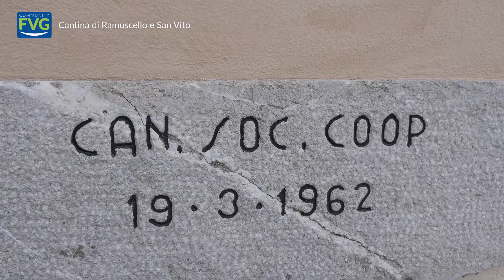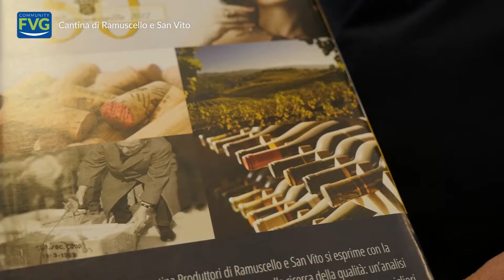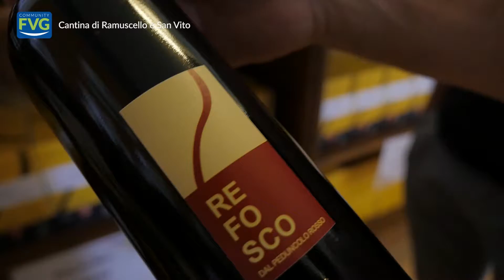Community FVG. Puntata n. 74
In questa puntata:
- la Cantina di Ramuscello e S. Vito
- A colloquio con Francesco Marangon
- la cooperativa sociale Taviele